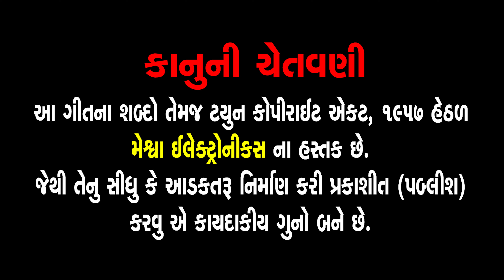Amar Aasha Dashama Rakhje | Mayur Thakor | Gujarati Devotional Song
Presenting : Amar Aasha Dashama Rakhje | Mayur Thakor | Gujarati Devotional Song | Dashama |

Video Song : Amar Aasha Dashama Rakhje
Singer : Mayur Thakor
Artist : Mayur Thakor
Lyrics : Bhagvandas Ravat
Director / D.O.P : Pankaj Vaghela
Edit : Marvel Video Tech
Genre : Devotional Song
Deity : Dashama
Temple : Minavada (Moraghadh)
Festival : Dashama Na Norata
Label : Meshwa Electronics
Digital Distribution Partner : Believe Digital